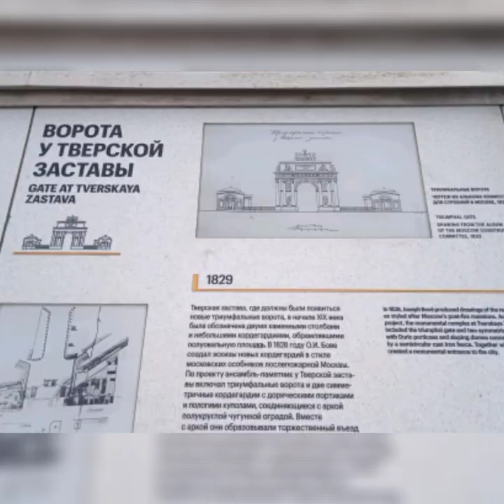ParkProbedy May 9,2021